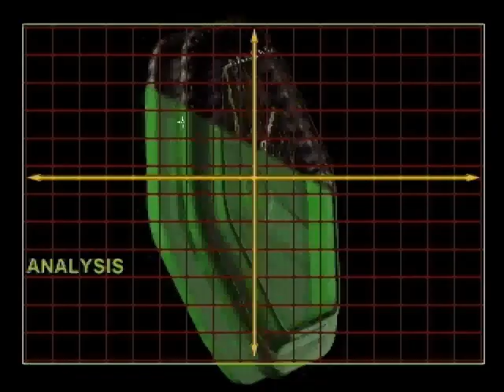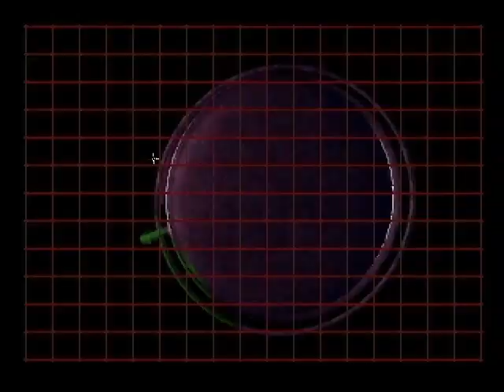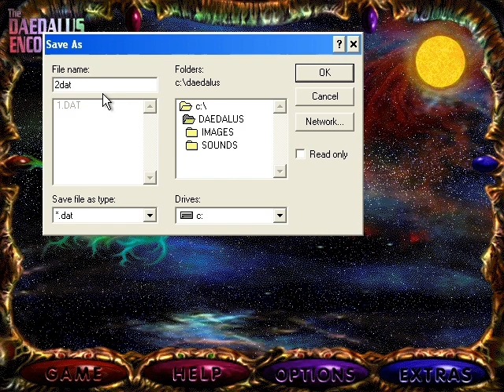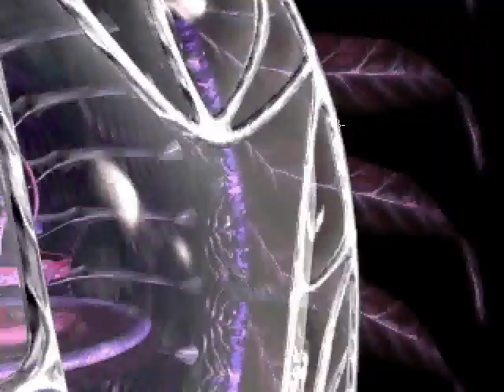The Daedalus Encounter - Part 2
Part 2 of the Daedalus Encounter playthrough.
Played on a WinXP VM, on medium difficulty, in its native resolution 640x480.